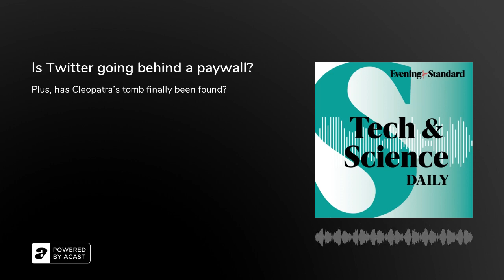Is Twitter going behind a paywall? .... Tech & Science Daily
Twitter is so far staying silent over reports that Elon Musk is discussing putting all of Twitter behind a paywall.
Archaeologists think they may have found Cleopatra’s tomb after they unearthed a tunnel 43 feet below an ancient temple and a study finds that if you want to fill the dancefloor then it’s all about that (very low) bass.
A new drug is offering lifeline to women with a rare aggressive form of breast cancer, Gears of War is finally being made into a film and a kitten found with no sex organs confounds an animal charity.
Plus, there’s an ‘exciting’ development in tackling untreatable high blood pressure, notorious Instagram influencer ‘Hushpuppi’ is jailed for 11 years and why we’ve all got air-fryer fever.